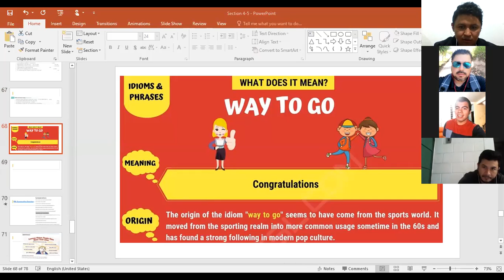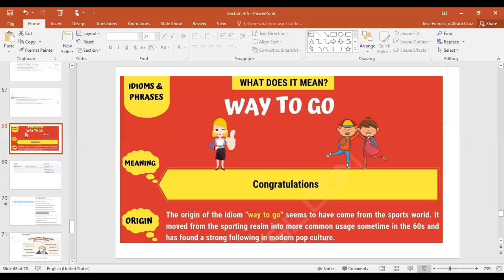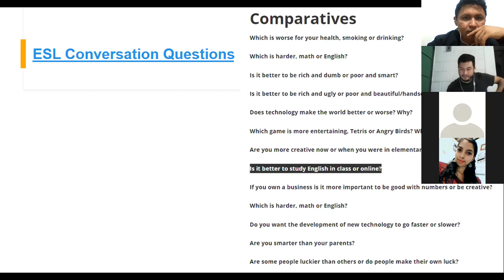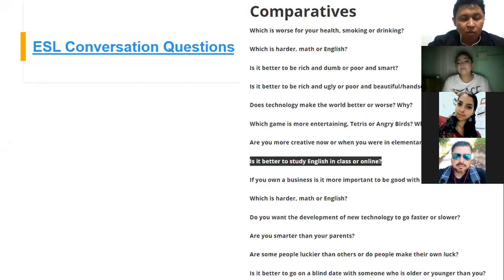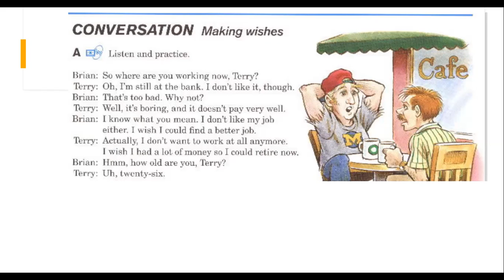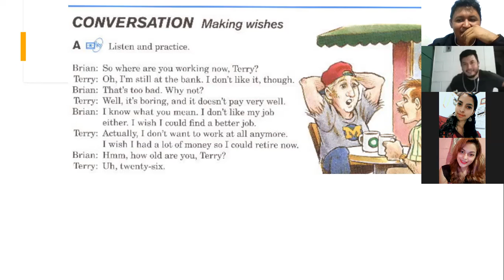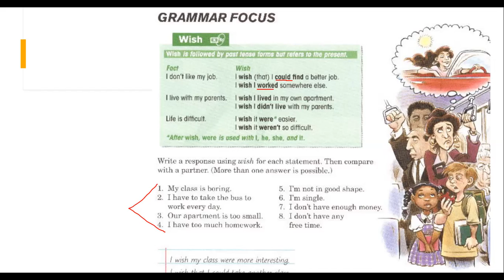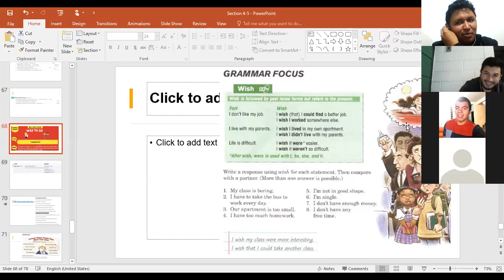Ingles Corporativo-Making Wishes... I wish I .... Nov 6th Way to go 8-9 p.m.